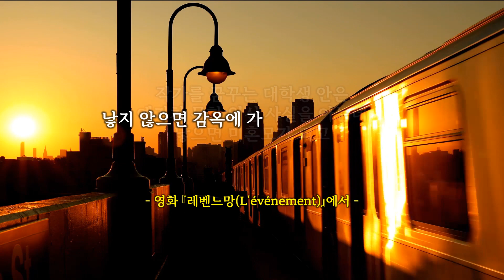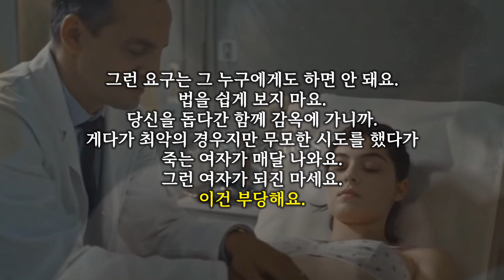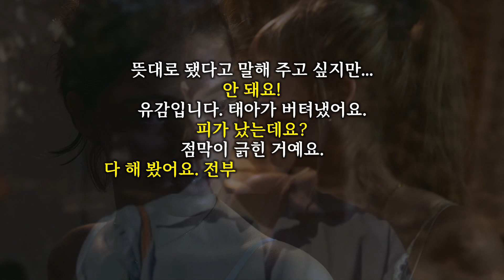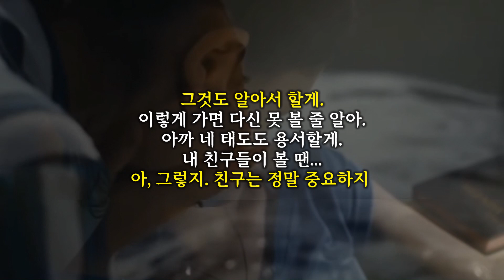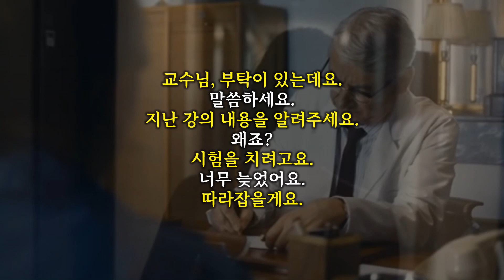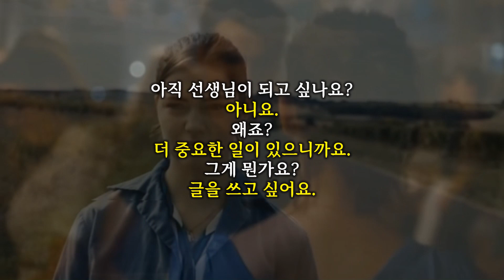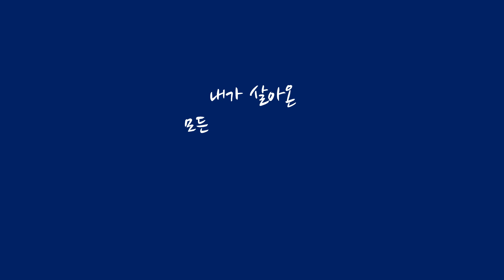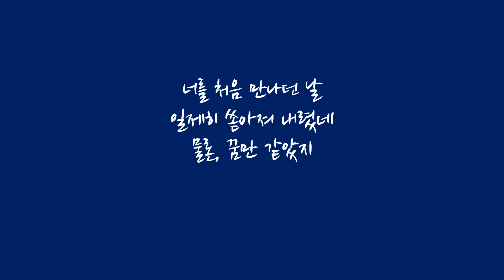[영화속의 사랑] 2022년 노벨문학상 아니 에르노의 솔직한 고백록 『사건』이 원작인 영화 『레벤느망(L'événement)』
오늘의 수상한 영화는 2022년 노벨문학상 수상자 아니 에르노의 솔직한 고백록 『사건』이 원작인 영화 『레벤느망』입니다.

작품의 주인공 이름은 안으로 영화의 원작자인 아니 에르노인데 그녀가 자신의 대학시절 이야기를 35년이 지난 1999년에 글로 쓴 것이 『사건』입니다.

​여대생 안은 교수가 인정할 만큼 뛰어난 능력을 지닌 대학생인데 대학에는 임신을 해서 학업을 포기하는 여학생들이 있었습니다.

그러나 부유층과 접촉한 후 그들과 자신 사이에 넘을 수 없는 벽이 있음을 알고 좌절을 느끼며 이에 임신 중절을 애타게 원하는데 대학에서의 공부와 학위는 신분상승의 동아줄이기 때문입니다.